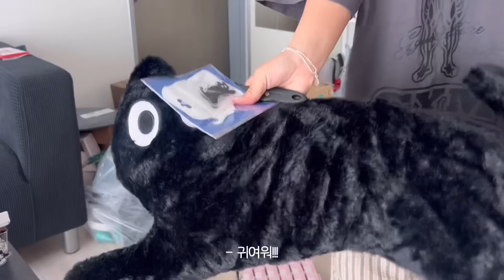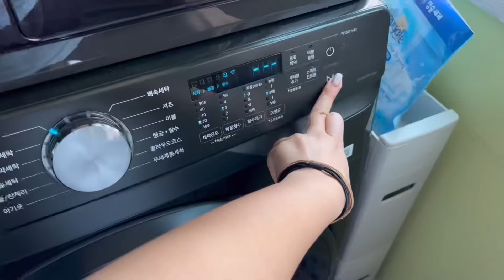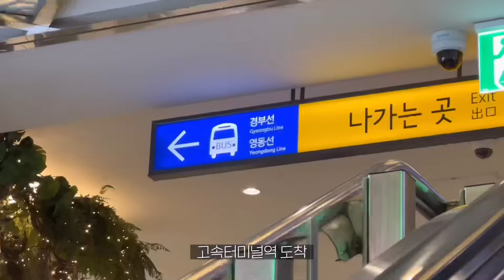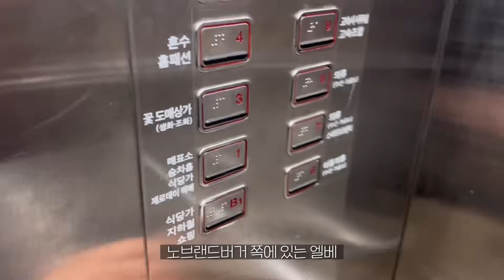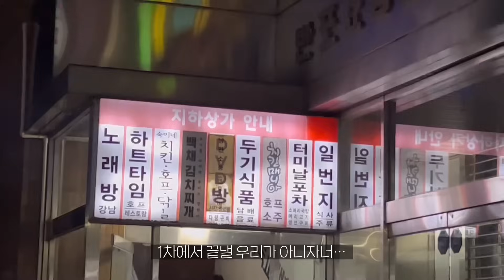[CC] 🧹 자취 일상 브이로그 택배깡하고 운동하고 + 요가 후기, 오랜만에 순수빈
모니들 아룡하세여,,,♡
열시미 수요고개 넘는주우웅… 헥헥 (날씨가 너무 좋아요ㅠ)
저번 영상 확인하니까 제가 타임라인을 안 적어놨더라고요?
OMG;;; 수정했으니까 혹시 궁금하셨던 정보는 얻어가시길!

이번영상은 깔짝거린 요가 후기와 한 6갤 만에 수빈언니와
식사했던 날을 담아봤어요! 서로 큰 일 없이 잘 살고 있다는
근황 업데이트와 함께… 엊그제 봤던 것처럼 3년 전이랑ㅋ
다름없는(?) 모습이라 쉴새없이 떠들고 돌아왔어요ㅋㅋㅋ

앞으로 남은 5월도 더 따숩길,, 다음 영상에서 뵈어요♡

00:00 start
06:05 yoga
09:08 운동 2차전
10:45 후기
13:58 고터 야장
15:40 with 수빈

랭킹닭컴 신규가입 시 추천인 아이디